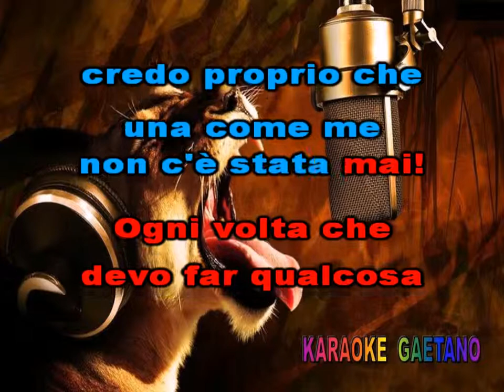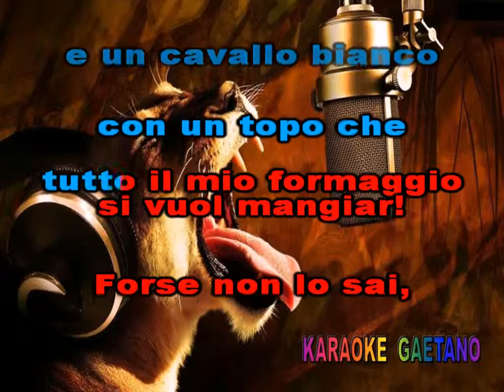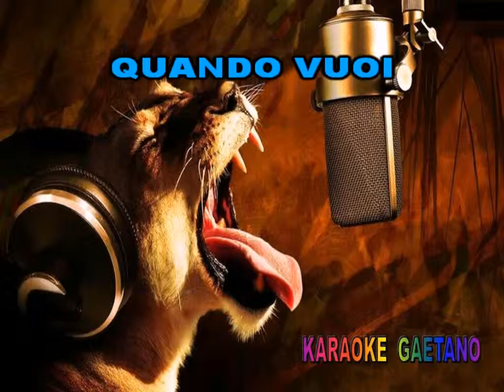Isa Di Marzio Pippi calzelunghe Con cori Karaoke